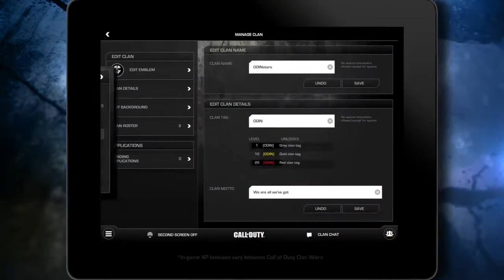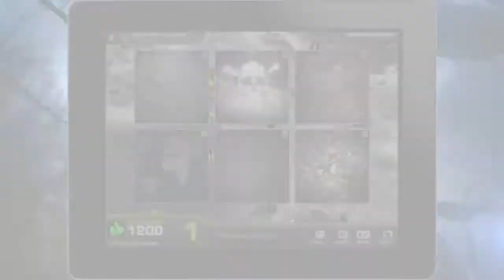Call of Duty: Ghosts - Clans Trailer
Call of Duty: Ghosts (PS4, Xbox One, PS3, Xbox360, PC)